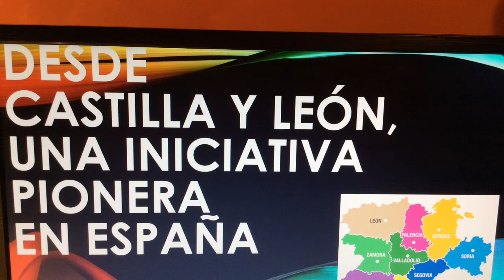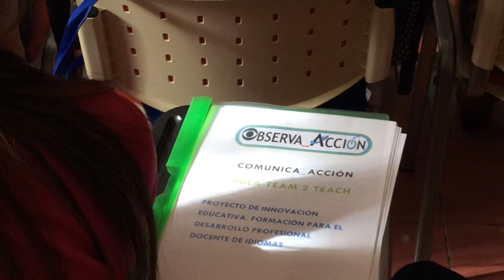COMMUNICA_ACCIÓN TEAM 2 TEACH 17_18